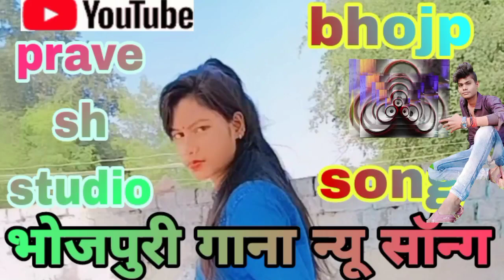ham se jo te shadi na kar he phasi laga ke mar